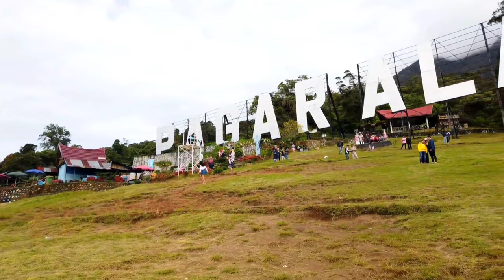6 Harimau Sumatra Eksplore Pagar Alam SumSel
Eksplore Pagar Alam
6 unit 6 Nyawa
5 Xmax dan 1 kebo Yamaha R25 Adventure
Perjalanan yang cukup menakjubkan dan tak akan dapat diulang kembali moment ini